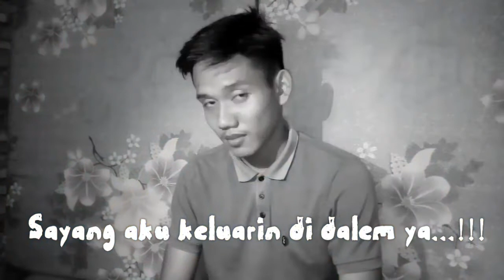Sayang udah gak tahan niihh ...!!! Balasan